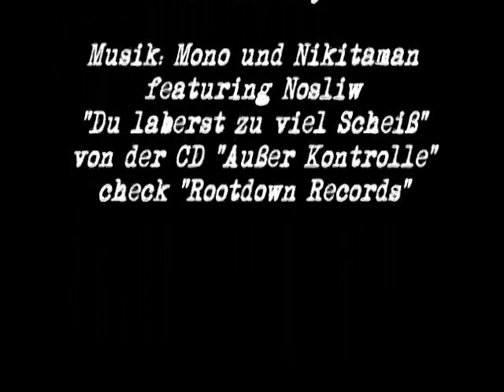Ich wollt´, dass Du es weißt...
Ich kann es nicht mehr hören, dieses endlose Geblubber der Herren und Damen Gesetzgeber... das Lied* ist von Mono und Nikitaman featuring Nosliw, check rootdown-records.de, go out and buy "Außer Kontrolle" und den anderen heißen Scheiß.

*= (ein bisschen zusammengeschnitten von mir...), sorry, dafür!